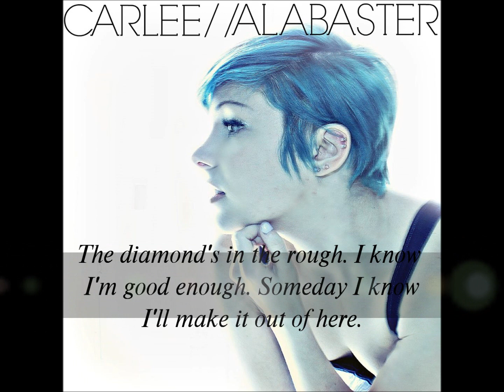Alabaster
This is my latest single off the album ALABASTER!